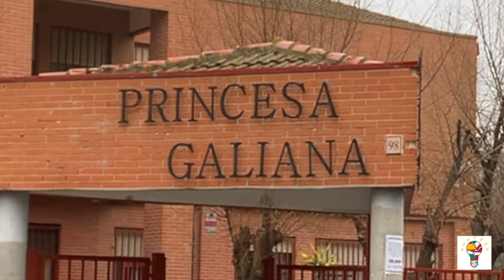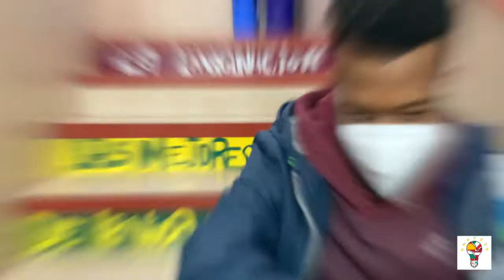Science-Erasmus+ in Galiana: COVID time in our school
A short presentation of our school and the current situation (Dec 2020) about the COVID-pandemic. Recorded (including music) and edited by 12th Class-Science students. Guests stars: Rosario Oliver (french teacher) and José María Revilla (english teacher)